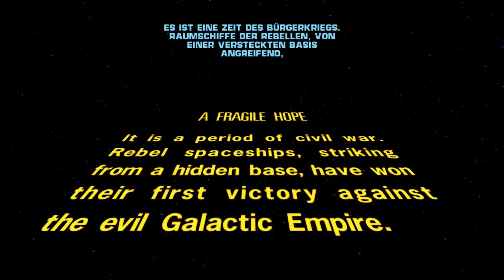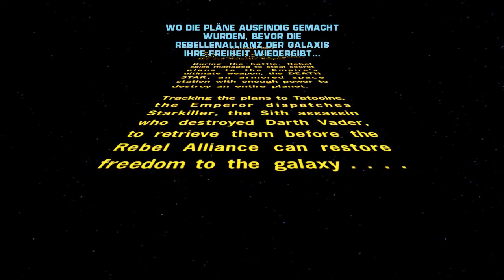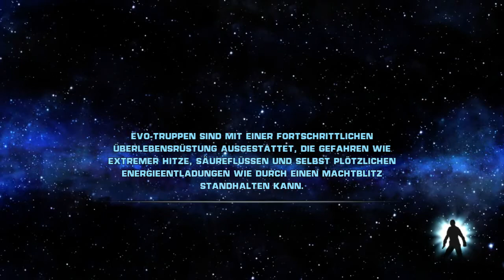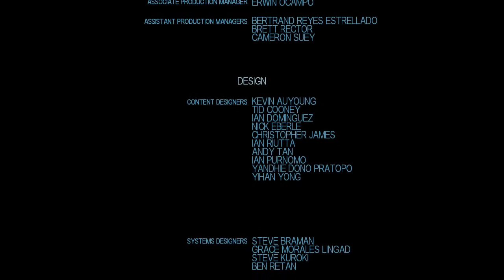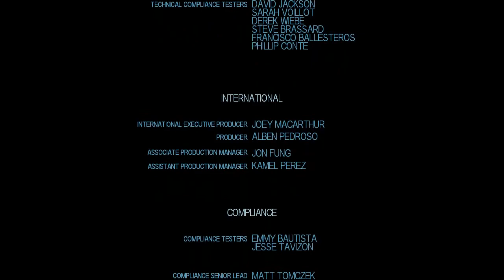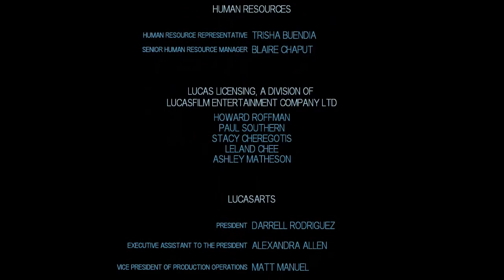Jetzt, noch n Spiel / The Force Unleashed DLC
Ein Sith besucht Tataouine. Jawas , Staub , Jabba. ziehen wir es durch.